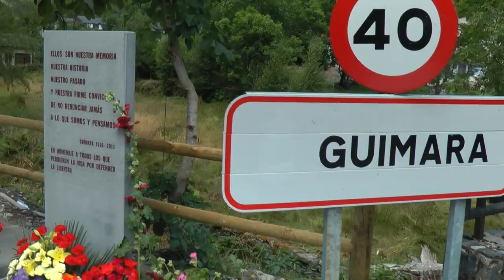Inauguración en Guímara del monolito a las víctimas de la represión franquista